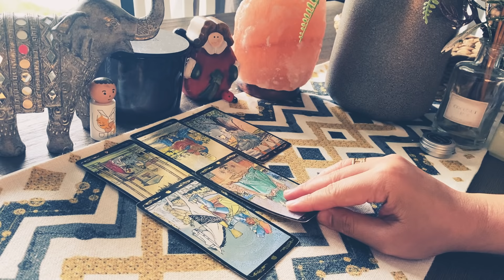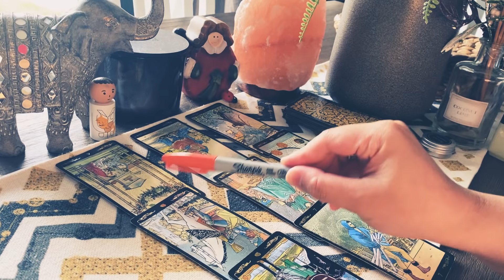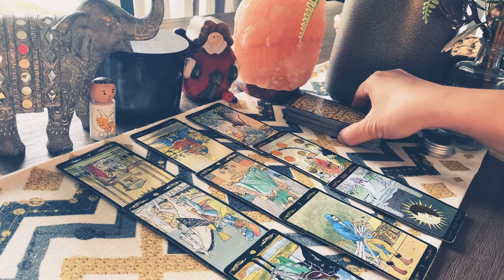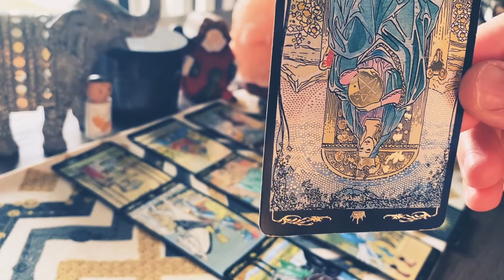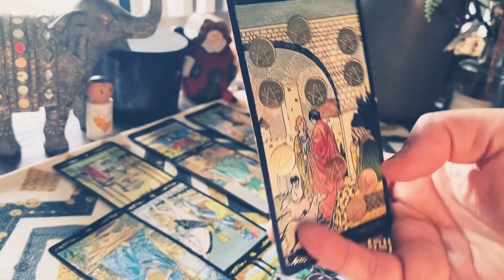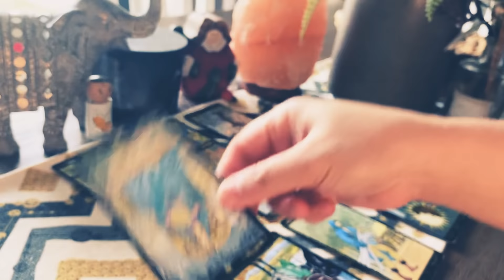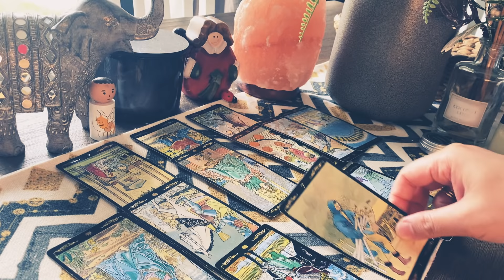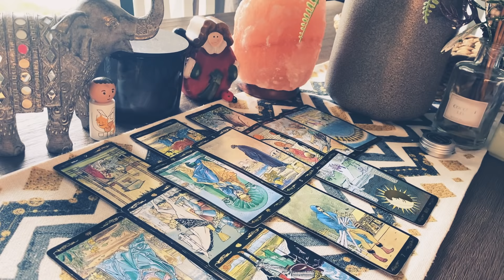AQUARIUS - "Dont Break Your Own Heart" (APR 27-MAY 3)